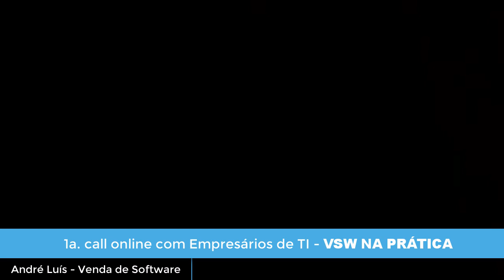Projeto CORONACRISE com clientes do VSW NA PRÁTICA